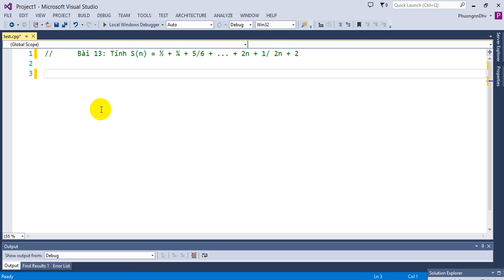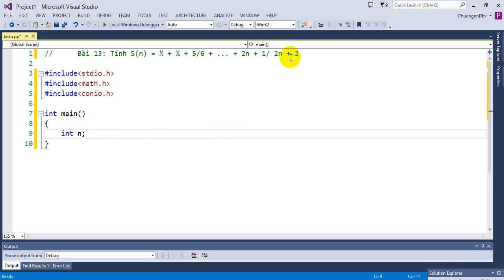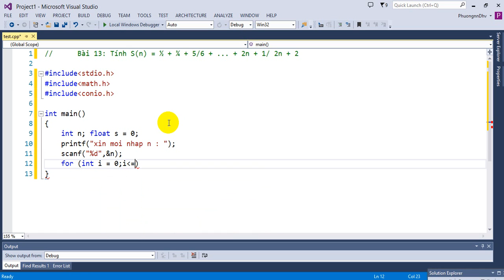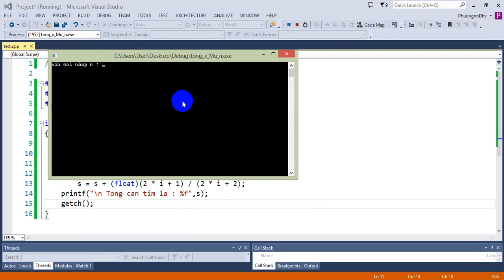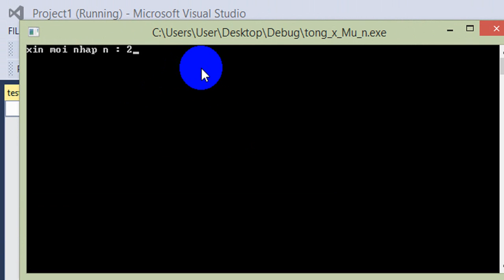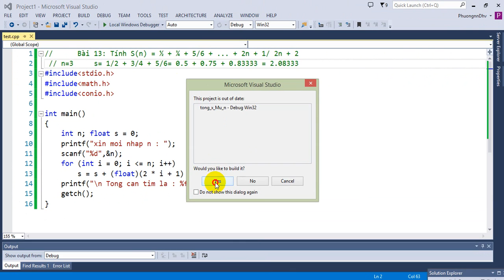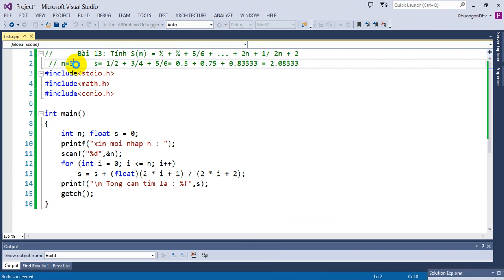Bài tập Lập trình C - Bài 13 - Tổng (2n+1)/(2n+2)